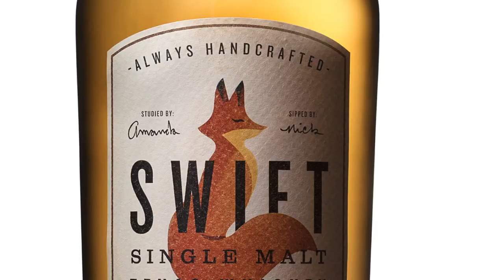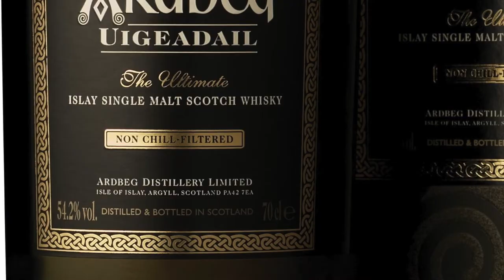2015 International Whisky Competition - Trailer 1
The International Whisky Competition in Chicago will rock the whisky world in 2015.